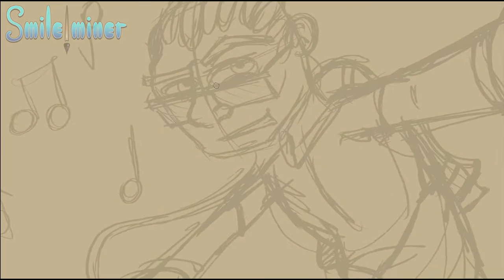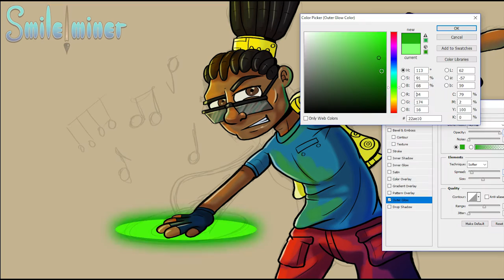Digital Sketchbook #2: Lucio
Here we have Lucio from Overwatch in today's digital sketch, enjoy!

I challenged myself to draw a character from Overwatch, Lucio, without any references, only from memory. I've been playing the game for quite some time now, so things should work out (I hope)!

Cheers,
Smileminer Art

Interested in my setup and hardware + software:
Photoshop cs5
Painterwheel